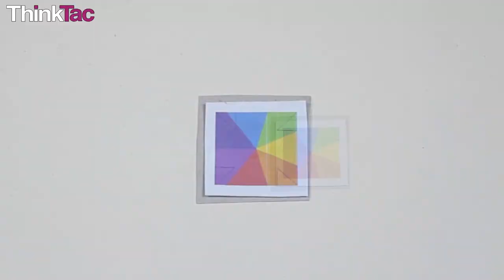Magnet Spinner | ThinkTac | DIY Science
. Ring magnets behave fascinatingly when inserted into any metal rod that is magnetic, e.g. an iron rod. Here, we use a cycle spoke as the rod and notice the wonderful behaviour of the magnets as they spin down the spoke! This causes vibrations at the bottom of the spoke, where a cardboard spinner spins rapidly as the magnets descend! Does changing the number of magnets change anything? What are the forces involved in the functioning of this enjoyable TACtivity?